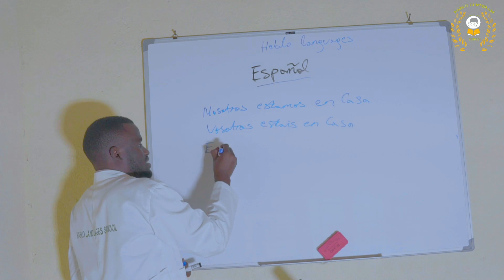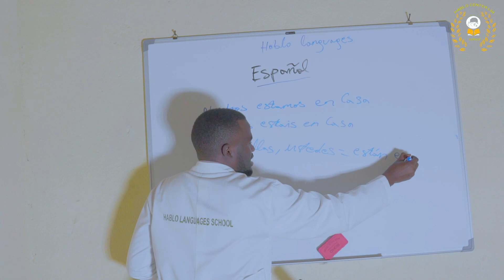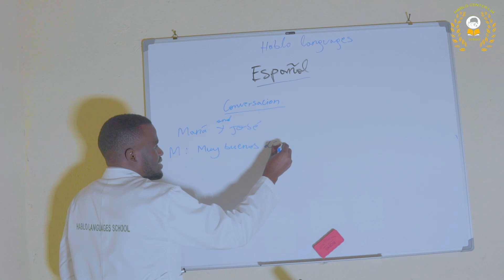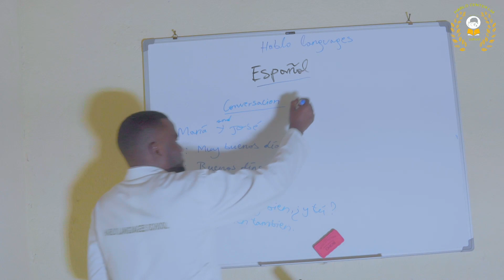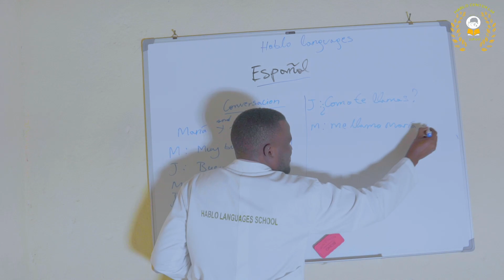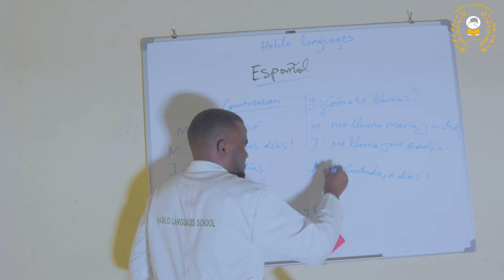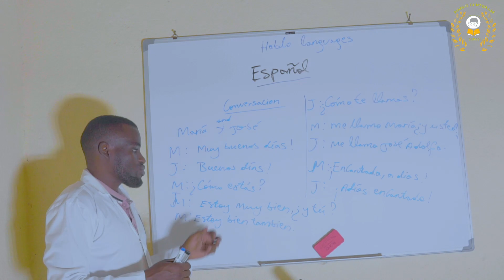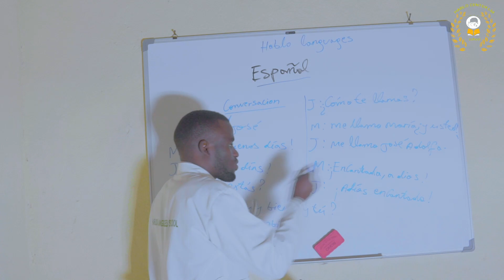HABLO C TV :ISOMO RYA KANE RY'ICYESIPANYOLO( cuarta lección)